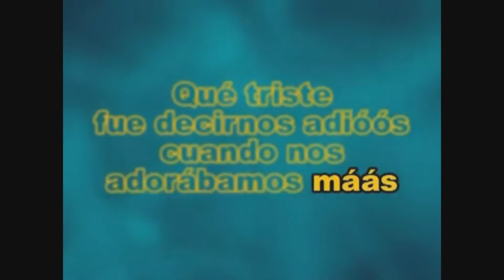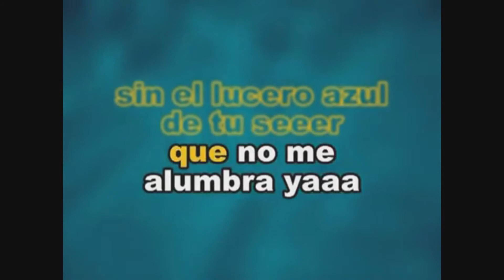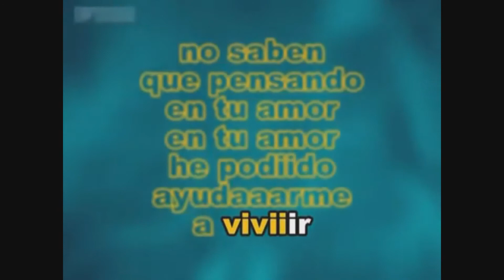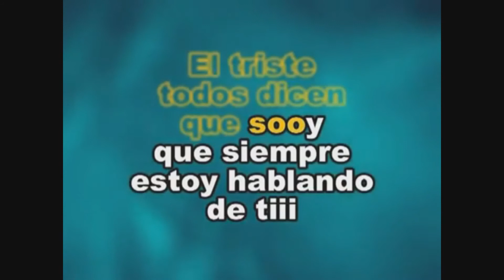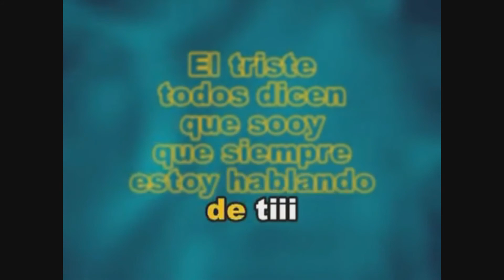🎶 EL TRISTE Karaokee | FORMAS DE MORIR LENTO | (KLoL) 🤣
Formas de morir lento y esta..
Al menos lo intente Jajaja.
Disfruten, sonrían y compartan!